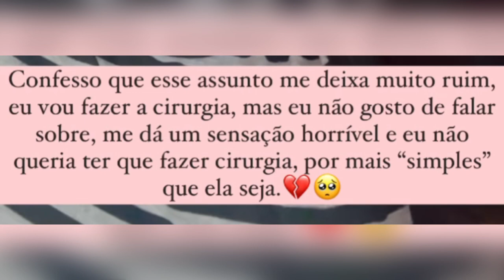🔥PASSADA🔥JOSYANNE VIDAL QUE MIMIMI EM!!! CALOU INSCRITAS!!!💣🚫🚫